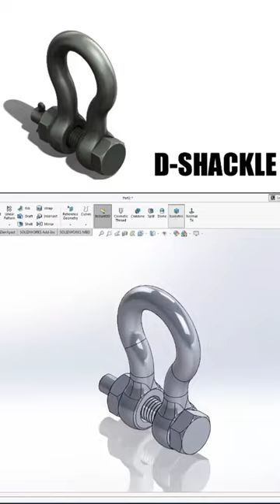D Shackle 🌟| Solidworks Tutorials